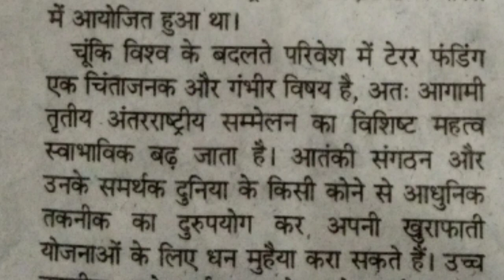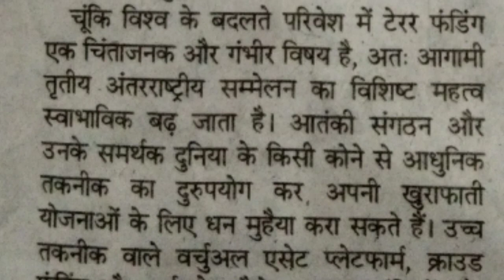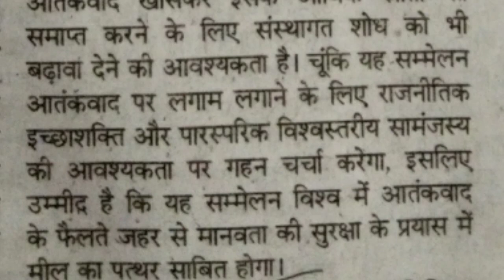दैनिक जागरण संपादकीय लेख 90wpm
ssc#uksssc#up court hindi steno dictation#ssc steno skill test hindi dictation#bihar high court hindi shorthand dictation